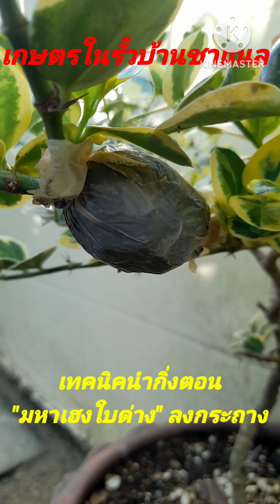EP.627#เทคนิคนำกิ่งตอนมหาเฮงใบด่างลงกระถางปลูก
หลังจากตอนกิ่งมหาเฮงใบด่างไว้เมื่อเดือนที่แล้ว วันนี้เริ่มออกรากในตุ้มตอนแล้ว รวมประมาณ เดือนเศษ
    วันนี้จึงถือโอกาส นำลงปลูกในกระถาง เราได้มหาเฮงใบด่างเพิ่ทขึ้นอีก 1 กระถาง